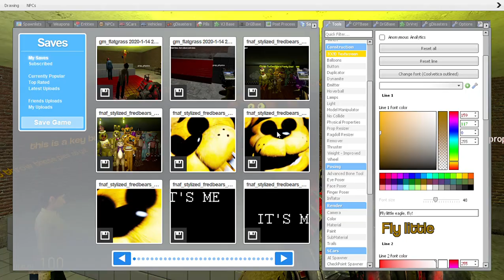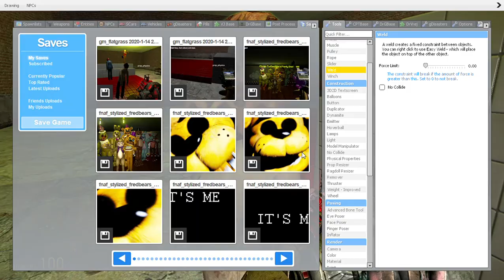(Gmod) Te Bananana Spliots mioveeee Scene The Slurpy Time Thing